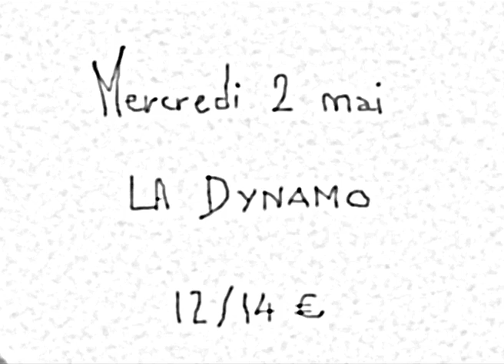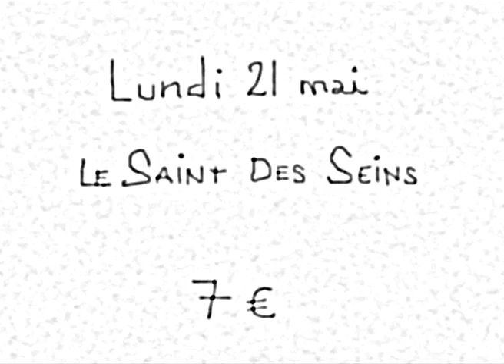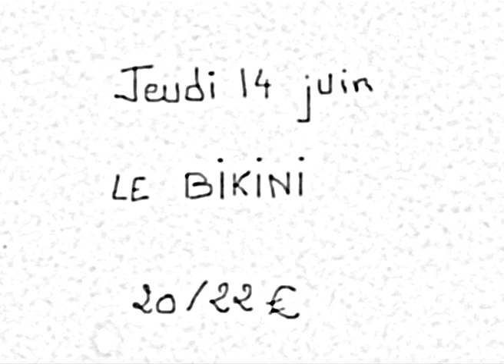La Chatte à la Voisine : Programme Concerts Avril Mai Juin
La Chatte à la Voisine - Toulouse - présente :

6 avril : Gruff RHYS (Super Furry Animals) + LeCube acoustique set + Jens Boosten full band - 10/12 euros - La Dynamo.
2 mai : EDAN feat. Paten Locke + Mr. LIF feat Willie Evans Jr. - 12/14 euros - La Dynamo.
21 mai : Jeffrey LEWIS & the Junkyard + Special Guests - 7 euros - Le Saint des Seins.
3 Juin : SHELLAC + Helen Money - 15/17 euros - La Dynamo.
14 Juin : BJM + Guest - 20/22 euros - Le Bikini.
17 Juin : M. Ward + Guests- 12/14 euros - La dynamo.
20 Juin : Mikal CRONIN + Guests - 5 euros - Le Saint des Seins.